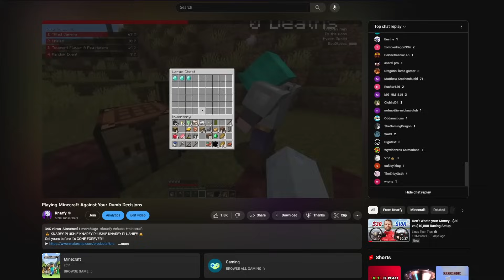Your Dumb Choices Make Minecraft Impossible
Thanks to @Coolment for joining me on this adventure!

Finalized by Knarfy